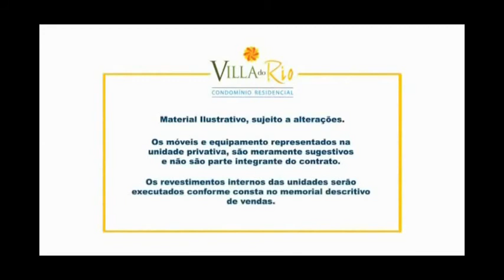F.R.C. - Vila da Penha - Villa do Rio - Brookfield - Apresentação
Mais um Excelente EMPREENDIMENTO com a qualidade Brookfield em Vila da Penha. VOCÊ PODE VER, NESTE POST IMAGENS DA UNIDADE DECORADA de Vila do Rio é uma excelente opção na região. Com apartamentos de 2 quartos na Vila da Penha, com área privativa entre 44,91 e 53,20m², 1 vaga de garagem por unidade, localizado próximo do Shopping Carioca, do comércio e de todas as comodidades da região as obras estão avançadas. Vila do Rio tem uma ampla área de lazer com Quadra Esportiva, Churrasqueira, Salão de Festas, Piscina, Praça, Espaço Infantil e segurança total. MAIORES INFORMAÇÕES, POR FAVOR, ENTRE EM CONTATO COM FERNANDO RODRIGO DO CARMO, BACHAREL EM DIREITO, PERITO AVALIADOR JUDICIAL CNAI -- CADASTRO NACIONAL DE AVALIADORES DE IMÓVEIS 10.287, CONSULTOR IMOBILIÁRIO DEVIDAMENTE INSCRITO NO CRECI.RJ 52.208 COM MBA EM GESTÃO DE NEGÓCIOS IMOBILIÁRIOS E DA CONSTRUÇÃO CIVIL PELA FUNDAÇÃO GETÚLIO VARGAS - TEL.